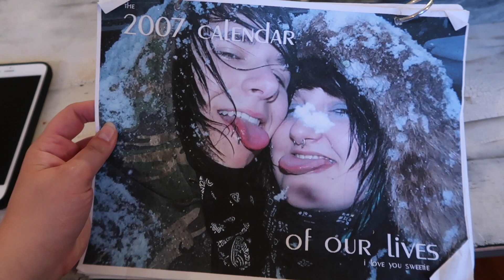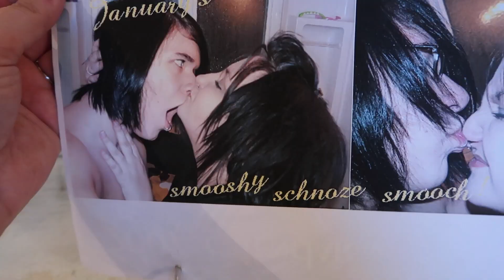MAJOR FAIL & SUCCESS! | The weirdest day | VLOG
Today was just the weirdest day ever. I broke a snail & then fixed it, had to do my nieces makeup & shes 5.. wtf, ballet?! Then had to go to my little sisters 8th grade graduation, came home and dropped a water heater down a flight of stairs and then reminisced about how we were Myspace Scene kids lmfao. Today was quite the day! ENJOY!

♦ SOCIAL MEDIA ♦
F A C E B O O K
S N A P C H A T
Username: rawbeautykristi
RawBeautyKristi

Kristi
xoxo

●DJ Quads - You Are Never Alone